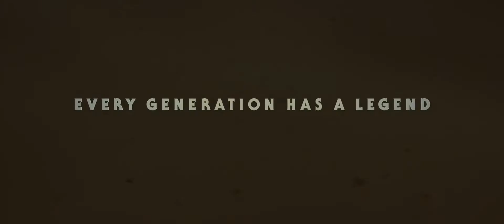Star Wars: The Rise Of Skywalker - Teaser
Every generation has a legend. Watch the brand-new teaser for Star Wars: The Rise of Skywalker.